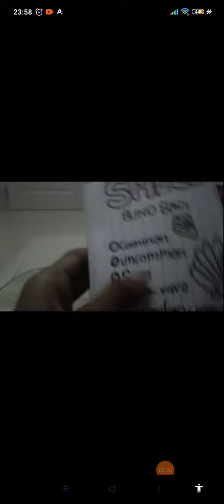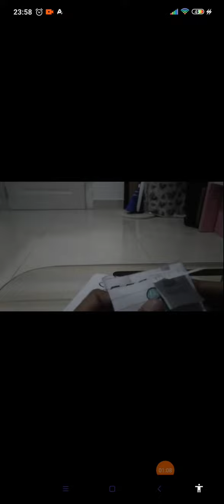shell blind bag